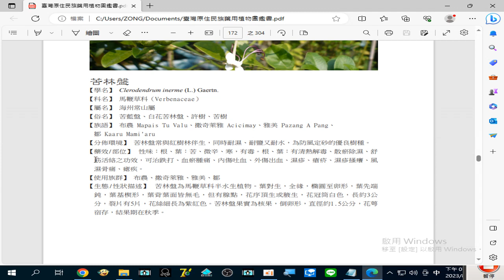錄製 2023 08 28#苦林盤 可治#跌打、血瘀腫痛#內傷吐血#外傷出血#濕疹#瘡疥#濕疹搔癢#風濕骨痛#瘧疾 19 17 04 148